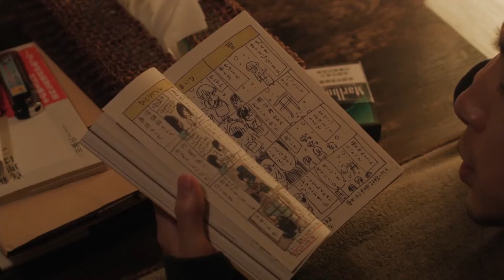Heaven Is Still Far Away - trailer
Three by Ryusuke Hamaguchi

Yuzo shares his apartment with high schooler Mitsuki, with whom he hangs out between doing work as a censorship mosaic engineer for pornography. However, there’s more to the duo’s seemingly odd partnership than is immediately apparent, and when a film student reaches out to Yuzo and proposes to interview him for a documentary about her dead sister, Yuzo is prompted to reveal Mitsuki’s secret. Originally made as a reward for contributors to the crowdfunding campaign of Hamaguchi’s 2016 film Happy Hour, this tender ghost story displays the director’s penchant for investigating hidden emotions and blurring the lines between past and present.

2016. 38 min. Starring Nao Okabe, Anne Ogawa, Hyunri.